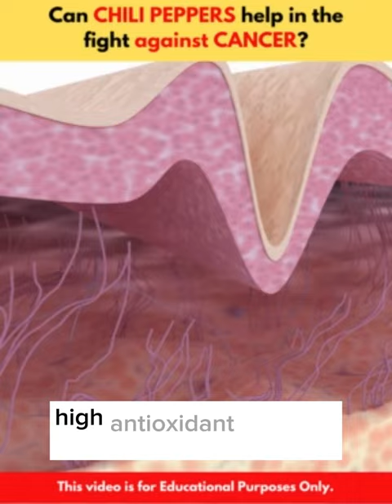Can CHILI PEPPERS help in the fight against CANCER?